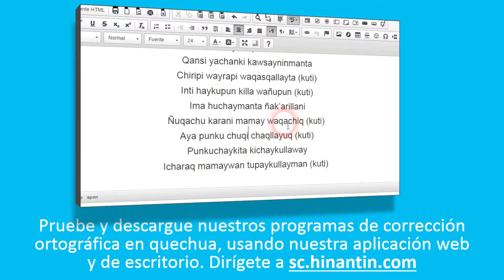Como pronunciar utqhay ‘ràpido’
Social

Grupo de Investigación Hinantin: La entrada ‘utqhay’ es parte de la base para el desarrollo de un diccionario hablado disponible gratuitamente para el idioma quechua.